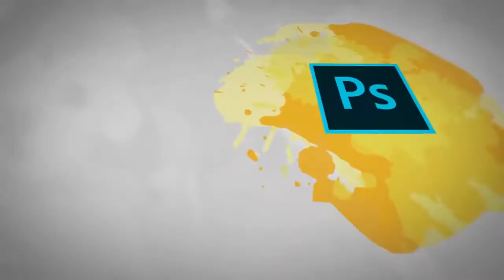024 Theory Elements of Design Texture